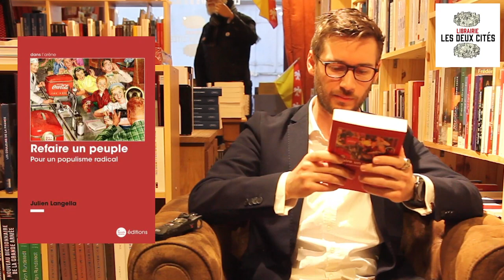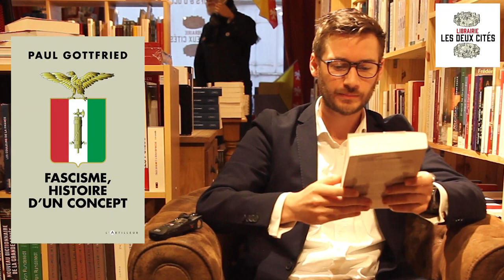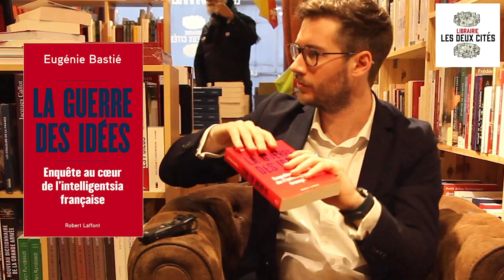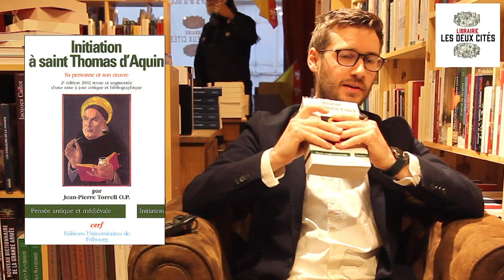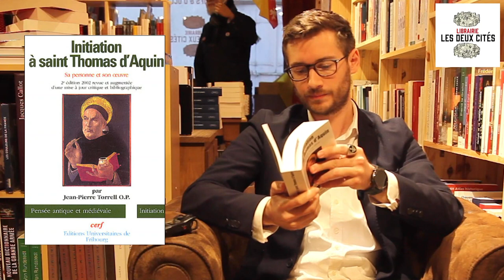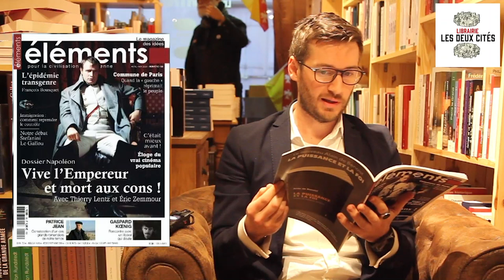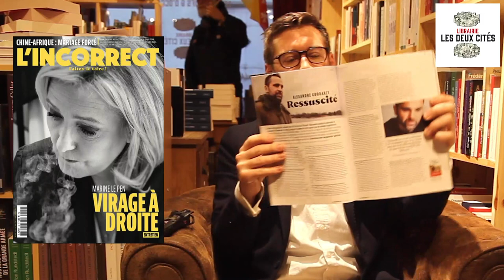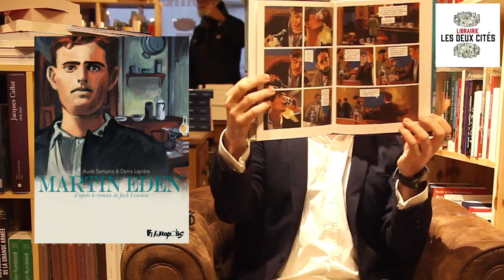[CONSEILS DE LECTURE]n°9:Décoloniaux, cancel culture, fascisme, Lugan, Langella, Bastié, Martin Eden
✅ Notre édition du livre de MGR Gaume, préfacé par Sylvain Durain et la vidéo de présentation de l'ouvrage

✅ Le premier livre de Torrell sur St Thomas d'Aquin en plus simple